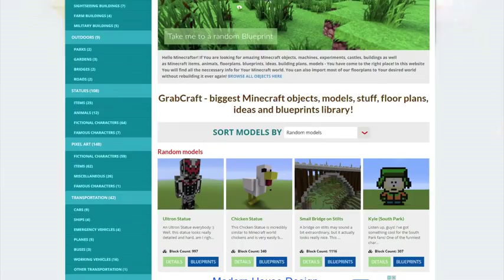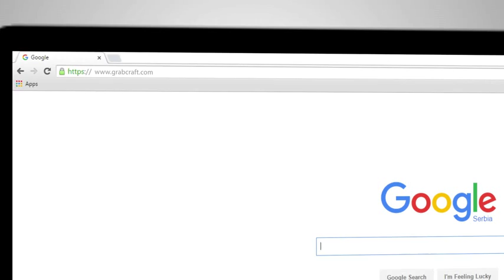Trying to find minecraft server?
Do You like building in Minecraft survival mode, but are struggling to find ideas for houses? There is a solution to Your issues! We have 3D-model blueprints online for hundreds of different castles to build in Minecraft survival mode! We have 3D-model blueprints online for excavators and fire trucks, emojis, churches and cathedrals, mansions and villas, gardens and parks, malls and shops and huge selection of other stuff!

Here's an example 3D-model blueprints online for you: Wooden House 9